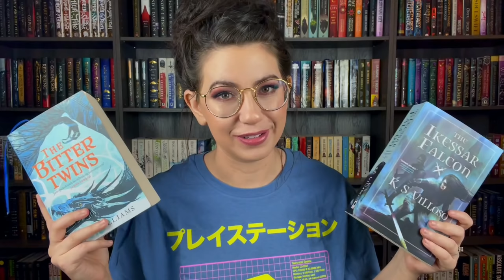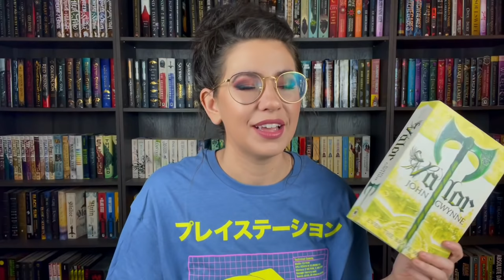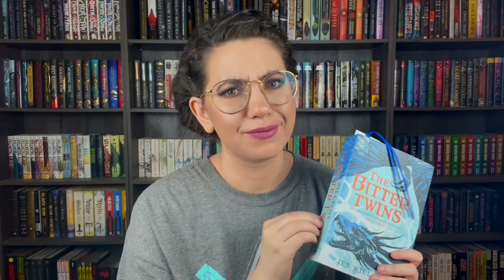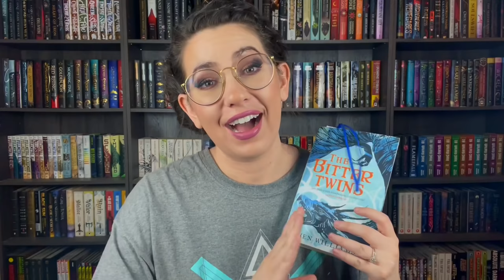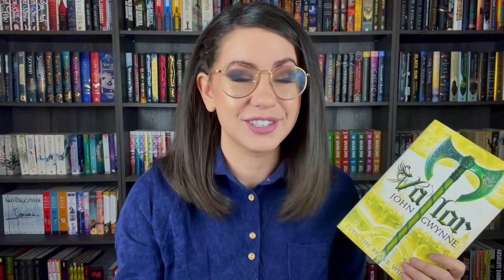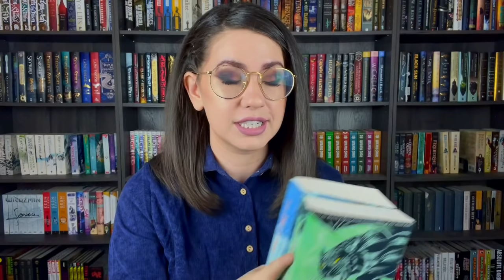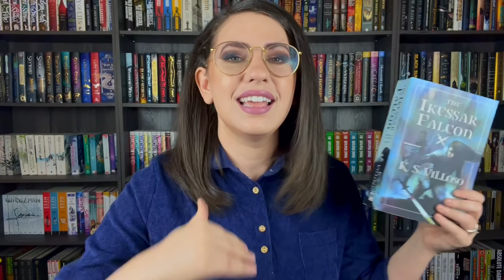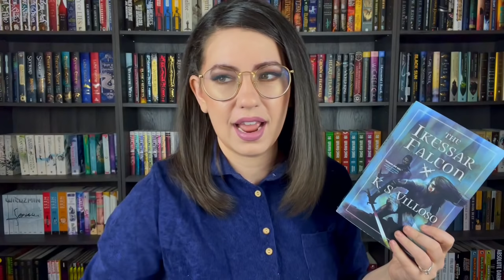CONTINUING FANTASY SERIES, A NEW FAVORITE BOOK, AND MY “MORNING ROUTINE” 🐕